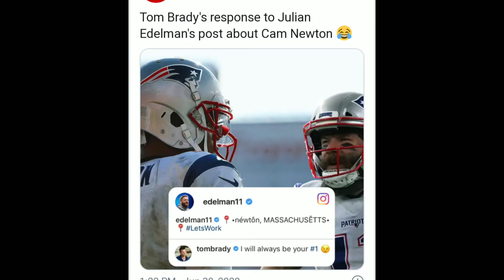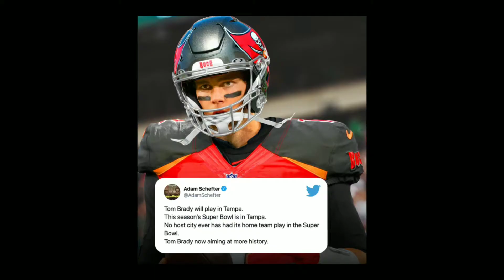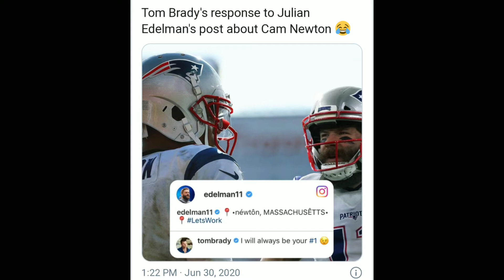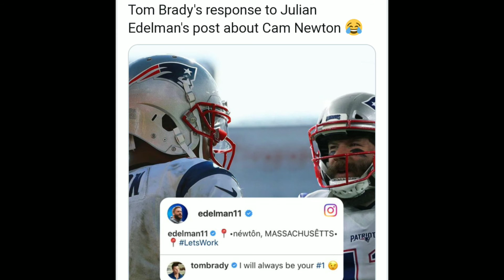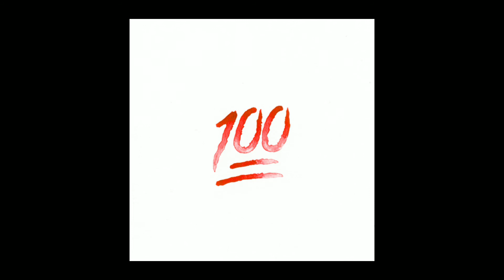NFL, Julian Edelman Welcomes Cam, Tom Brady Reacts, Adjusting - Expectations, Let's Talk